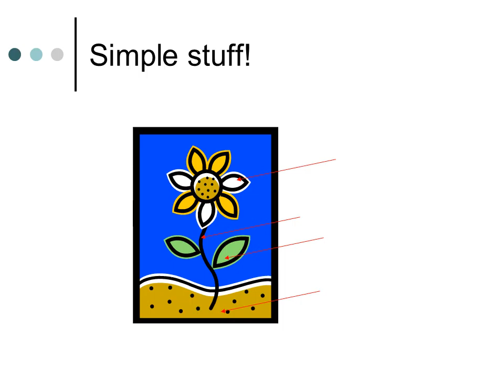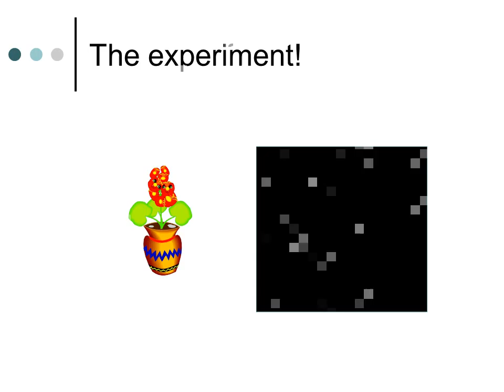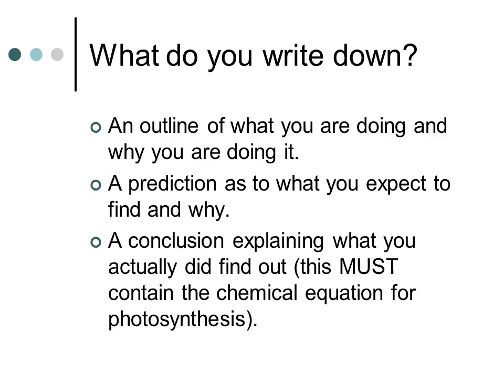Exp photosynthesis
Plant cells.
What is photosynthesis?
So why did you mention starch?
Take a leaf!
Boil it in alcohol
Add iodine
What do you write down?
An outline of what you are doing and why you are doing it.
A prediction as to what you expect to find and why.
A conclusion explaining what you actually did find out (this MUST contain the chemical equation for photosynthesis).